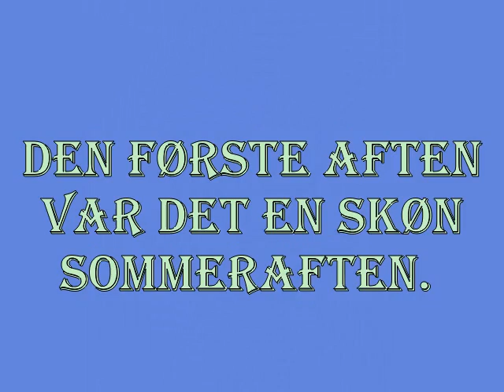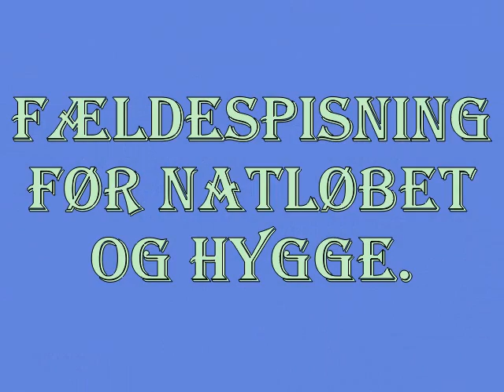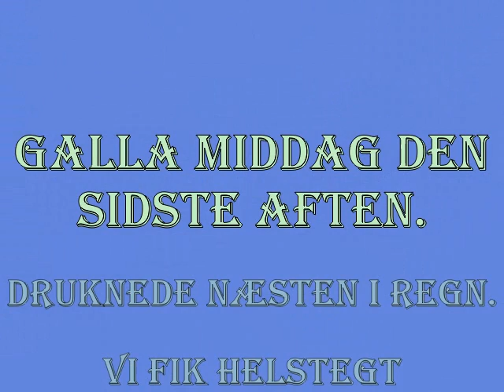Dansk Hundeferie uge 28 2010.wmv